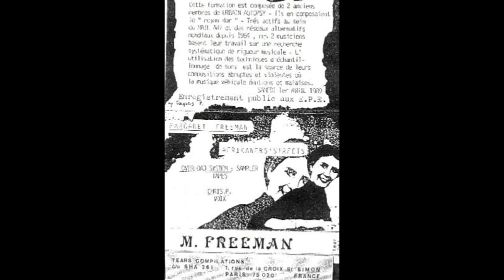MARGARET FREEMAN - In' N' Out